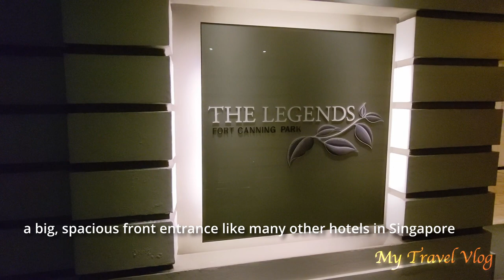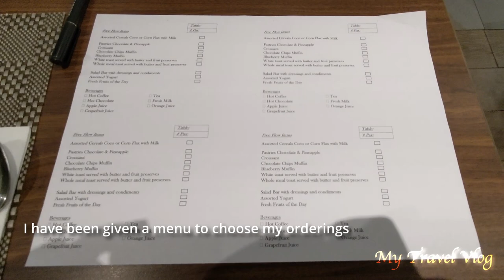Hotel Fort Canning | Nice boutique hotel on a historical site in Singapore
Greetings! Hotel Fort Canning is a 5-star boutique hotel located in the historical Fort Canning Park in Singapore. I stayed there in early summer 2022 and have greatly enjoyed its nearby natural landscape. The hotel itself also has unique design elements. Please join me in this review.

Chapters:
0:00 Impressions
0:26 External Environment
3:16 Lobby
6:33 Guest Room
9:46 Swimming Pools
10:49 Breakfast

About Hotel Fort Canning:

Nestled in the heart of Singapore's vibrant cityscape, Hotel Fort Canning stands as a luxurious oasis with a rich historical backdrop. This exquisite hotel is situated within the lush greenery of Fort Canning Park, offering a serene escape from the urban bustle while providing convenient access to key attractions.

Originally built as a British military fortress in the 1920s, the heritage-rich Hotel Fort Canning seamlessly blends colonial charm with contemporary elegance. The architecture preserves the essence of the past, and the interior design exudes modern sophistication. Guests are greeted with a unique combination of historical artifacts and contemporary amenities, creating an ambiance that is both captivating and comfortable.

The hotel boasts a range of accommodation options, from stylish rooms to lavish suites, each offering a harmonious blend of comfort and opulence. With its serene outdoor pool, award-winning spa, and gourmet dining options, Hotel Fort Canning provides a holistic and indulgent experience for its guests.

Whether hosting a lavish event in one of its exquisite ballrooms or enjoying a leisurely afternoon in the lush gardens, visitors to Hotel Fort Canning are treated to a captivating fusion of history, luxury, and natural beauty, making it a distinctive and memorable destination in the heart of Singapore.

Other than travel, I also play piano as a hobby. If you are a music lover like me, please subscribe to "My Piano Vlog - JC" where I challenge myself on posting videos of me playing various piano pieces on a regular basis.